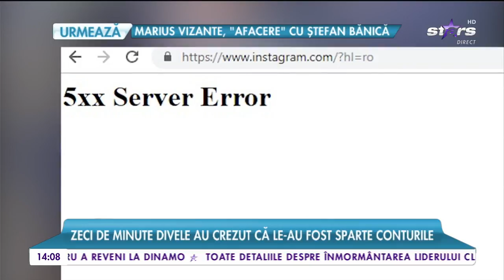Panică printre vedete! A picat Instagram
Panică printre vedete! Instagramul nu a funcţionat timp câteva zeci de minute, iar vedetele au crezut că le-au fost sparte conturile şi de aceea nu au mai putut intra să posteze. În întreaga lume site-ul de socializare nu a funcţionat preţ de o oră, iar defecţiunile au apărut la 10, ora României.